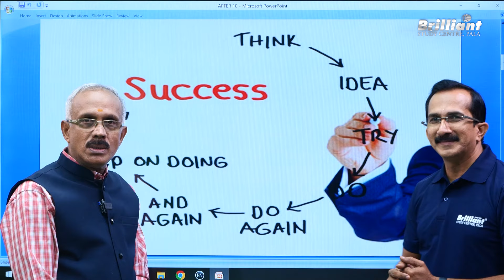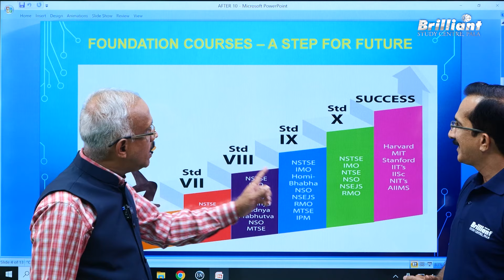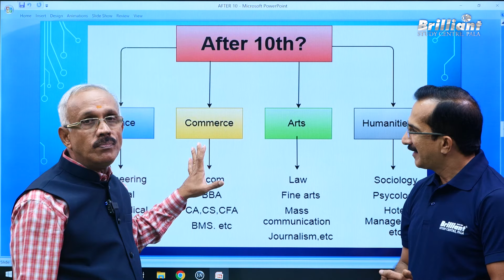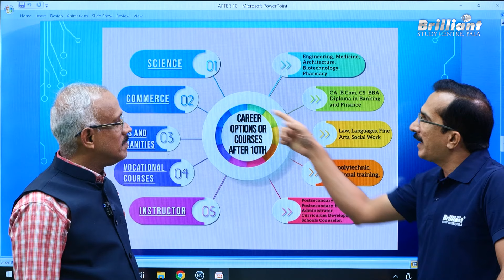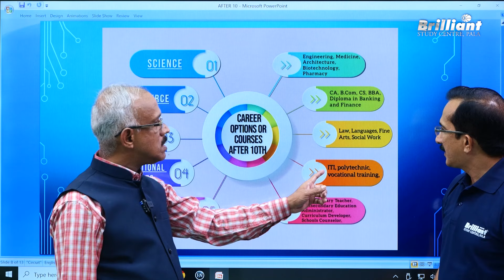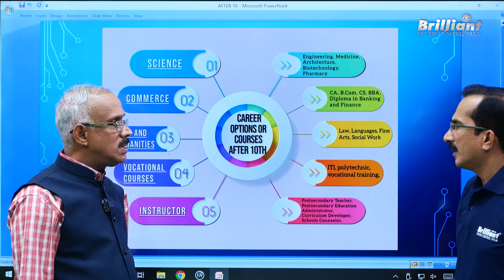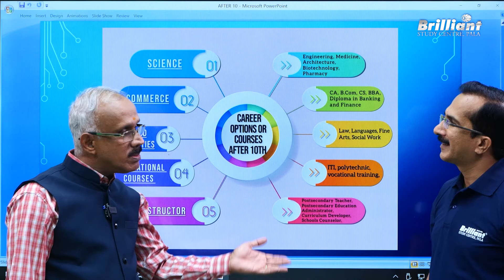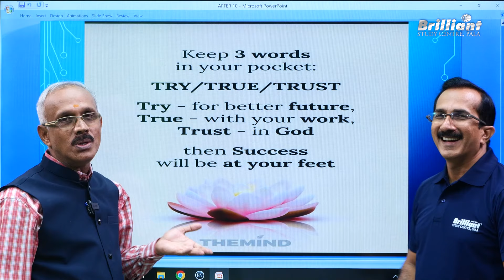What next after class 10 ❓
Choosing a stream after Class 10 is a critical decision that can shape your future career and academic trajectory. This choice should be made after careful consideration of your interests, strengths, and long-term goals. Here’s a comprehensive guide to help you navigate this important decision.